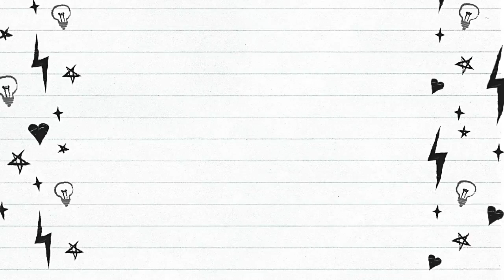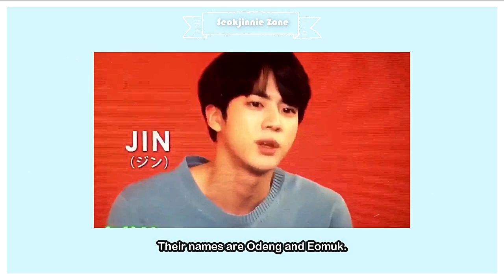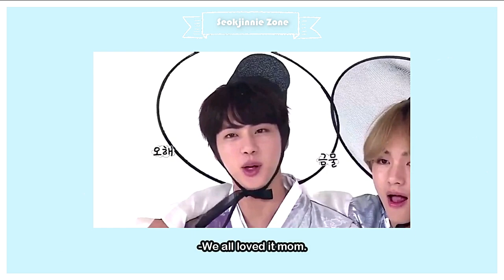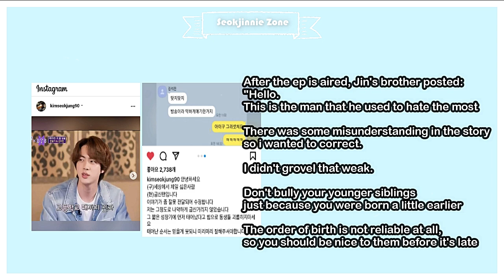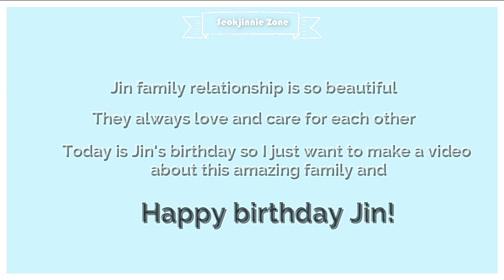BTS Jin family relationship pt4 | How Jin parents raise him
Seokjn family relationship is really beautiful and they care for each other alot. It’s so nice to see how jin parents raised him, so I just want to make a small clip about it. Hope you guys enjoy it.

방탄소년단 진 가족
방탄 진 가족
Bts family
Bts jin family
Bts jin family background
Seokjin family
Jin family